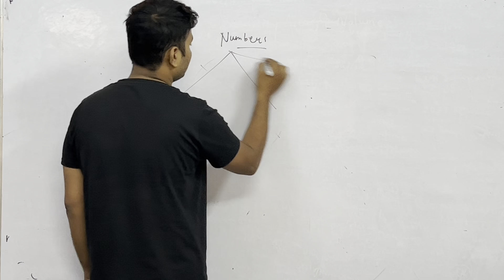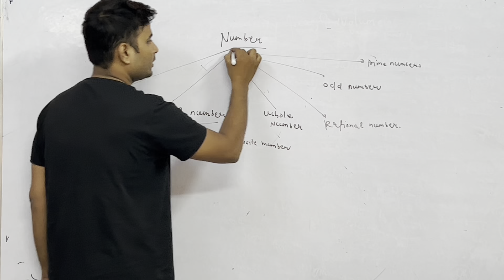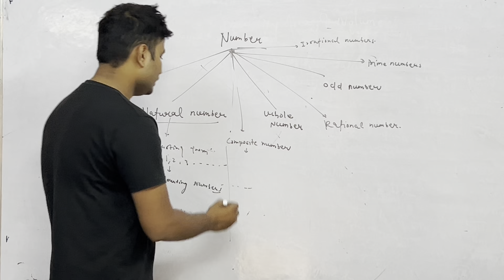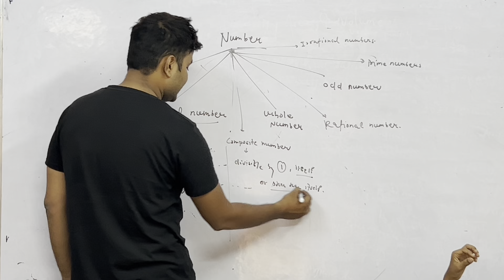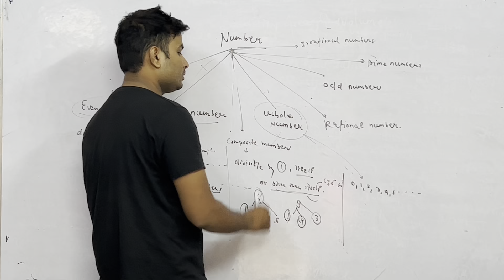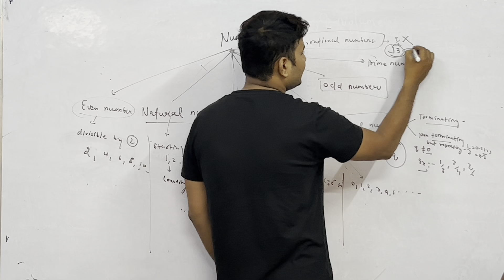Types of Numbers | Number System Part-01